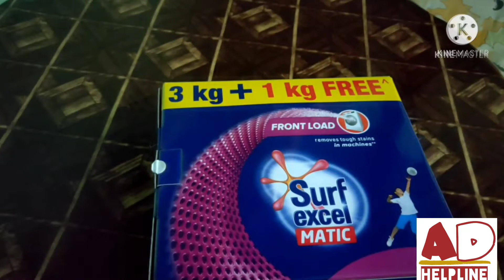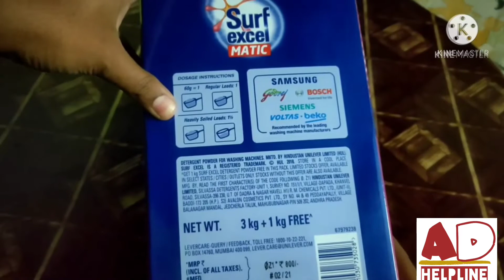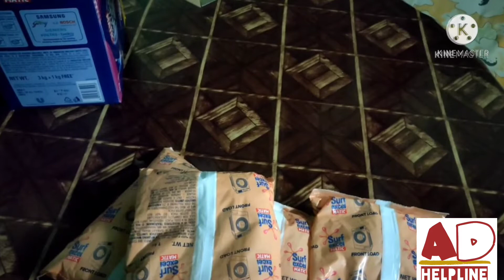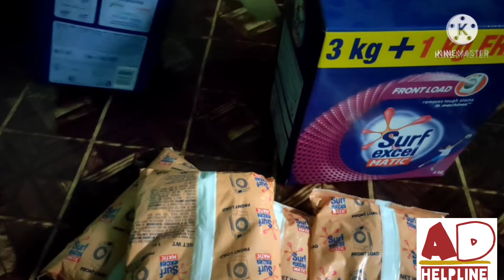Surf excel matic detergent powder (front load washing machine) 3kg+1kg=4 kg